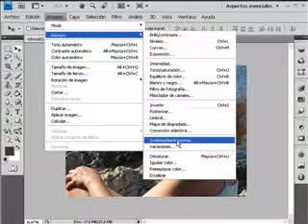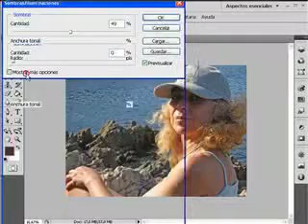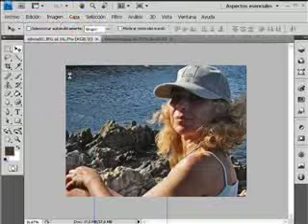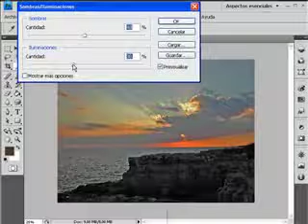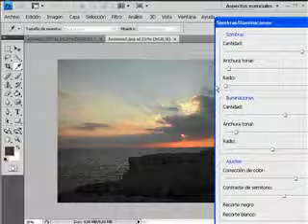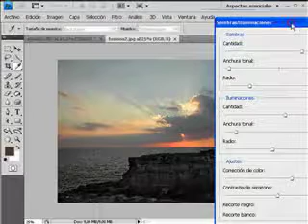photoshop cs4 sombras y luces